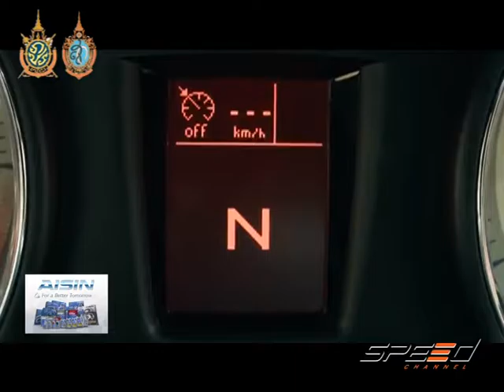Speed Talk 29 09 2016 (4/5)